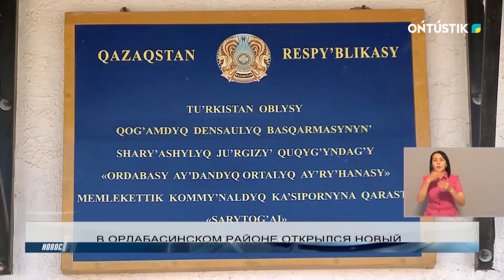В ОРДАБАСИНСКОМ РАЙОНЕ ОТКРЫЛСЯ НОВЫЙ МЕДИЦИНСКИЙ ПУНКТ